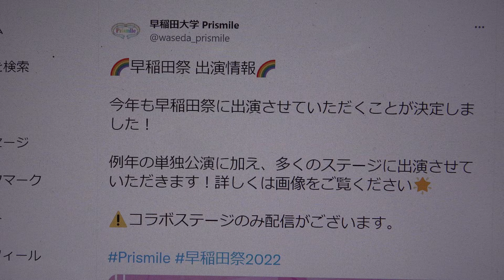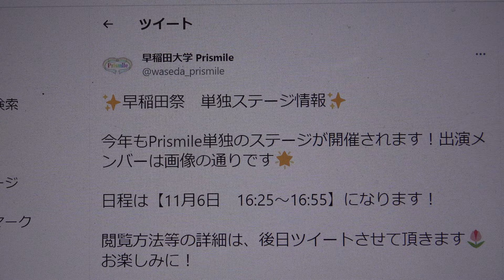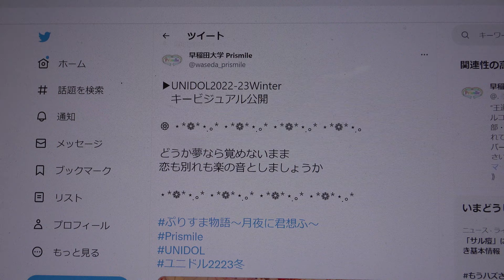Prismile単独公演（＠10号館前）2022年11/6（日）コピダ部：ウイークエンドシトロン／＝LOVE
掲載許可済　Prismile単独公演（＠10号館前）2022年11/6（日）16：25～16：55
🌈御礼🌈
早稲田祭2022でPrismileのステージをご覧頂いた皆様、コラボしていただいた団体様、ありがとうございました✨
今後もメンバー同士協力しながら頑張っていきますので、応援の程よろしくお願いします！🌈🎀
早稲田大学 Prismile
✨早稲田祭　単独ステージ情報✨
今年もPrismile単独のステージが開催されます！出演メンバーは画像の通りです🌟
日程は【11月6日　16:25〜16:55】になります！
閲覧方法等の詳細は、後日ツイートさせて頂きます🌷お楽しみに！
🌈セットリスト🌈
OP
トリプルデート／イコノイジョイ

早稲田大学 Prismile
“王道カワイイ”がコンセプトのアイドルコピーダンスサークル🎀ユニドル部・コピーダンス部・運営部で構成されています！
▶︎UNIDOL2022-23Winter
　キービジュアル公開
どうか夢なら覚めないまま
恋も別れも楽の音としましょうか
ぷりすま物語〜月夜に君想ふ〜
早稲田大学 Prismile
❄️重大発表❄️
12/13に開催される UNIDOL 2022-23Winter 関東予選2日目にPrismileが出場します！✨
出場メンバーやチケット予約に関しましては後日、当アカウントにてお知らせします🎀🌈
早稲田大学 Prismile
【前夜祭】
前夜祭にお越しくださりありがとうございました！
📍SHOCKERSさん
📍FALCONSさん、男祭りさん
📍Seirenさん、Infinityさん、男祭りさん
とのコラボ、そしてれいれい🐬あいりょん🧚🏻‍♀️のエンディングに出演させていただきました
明日から始まる早稲田祭の本番も頑張りますのでお楽しみに❗️✨✨
早稲田大学 Prismileさんがリツイートしました
中夜祭2022【紺碧紅蓮帯】| 早稲田祭
【紺碧紅蓮帯×Prismile】
『コピーアイドル？紅蓮帯が乗っ取ります。』
日本を笑顔にするコピーアイドルサークル「Prismile」(@waseda_prismile)。
「コピーなど、早稲田にいらない！」と豪語する紺碧紅蓮帯・群青だったが……。
紅蓮帯コラボウィーク第5弾！
【Prismile早稲田祭出演情報はこちら！】
早稲田大学 Prismile
🌷コラボステージ🌷
コラボステージに出演するメンバーを発表いたします！
3チームの合同ステージをぜひ楽しみにしていてください🌟
早稲田 アイドルコピーダンスサークル
🌷︎合同ステージセットリスト公開🌷︎
今年の大隈講堂前コラボステージのセットリストは画像をご覧下さい！✨
合同エンディング曲は…✨
早稲田大学 Prismile
🏵ストリート企画🏵
ストリート企画に参加するメンバーとセットリストを発表します✨
単独ステージとは違った私たちをぜひ見に来てください💖
早稲田大学 Prismile
🌟前夜祭🌟
前夜祭に参加するメンバーを発表します💫
早稲田祭より一足早く私たちの姿を見に来てください🌙
※こちらの観覧チケットについては後日またツイートいたします。なお、こちらのイベントは原則撮影禁止となります。あらかじめご了承ください。